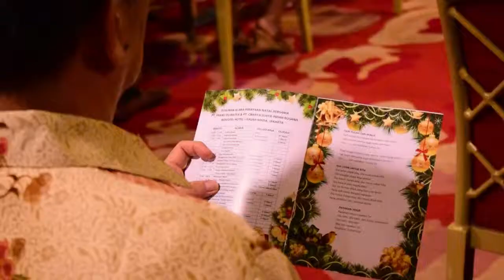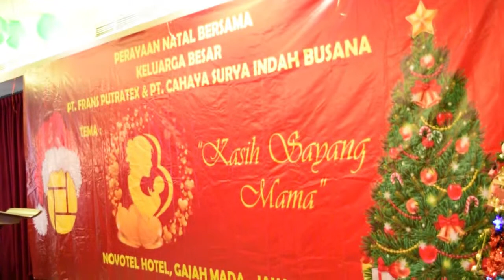Video Perayaan Natal PT CSIB & PT Frans Putratex 2017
Gear:
Nikon D3200, Panasonic Camcorder MDH-2, Yongnuo LED Light, C Shape Stabilizer, Boya Microphone.